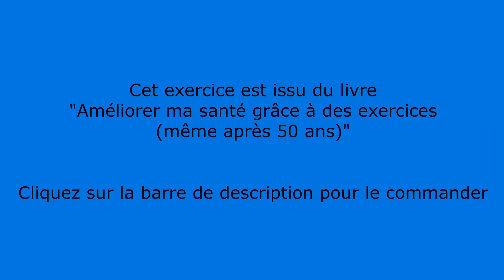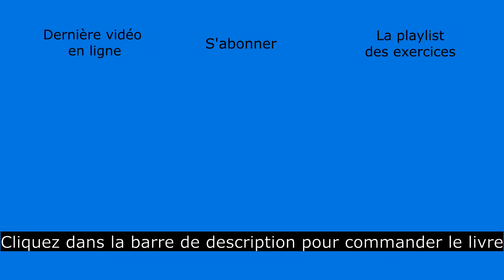Comment bien réaliser la planche + toutes ses variantes ? - Avec harmoniesport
Dans cette vidéo on va voir comment améliorer son gainage et renforcer son dos grâce à l'exercice de la planche plus toutes ses variantes.

Les autres ressources